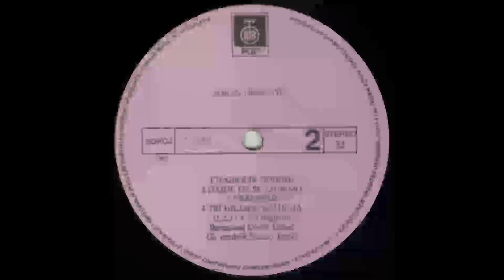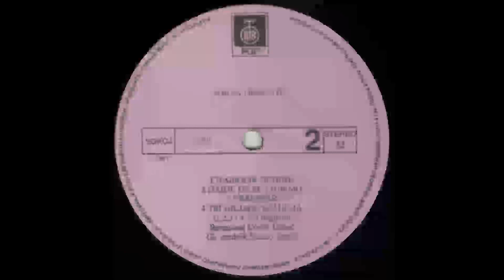ZORAN DRAGOVIC Tri hiljade osmjeha 1987